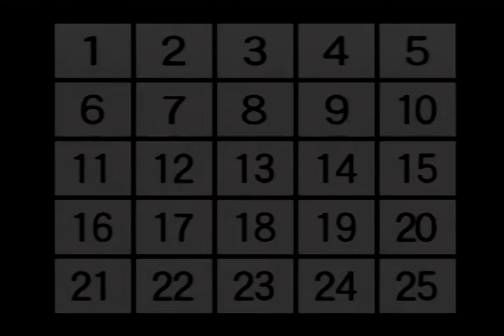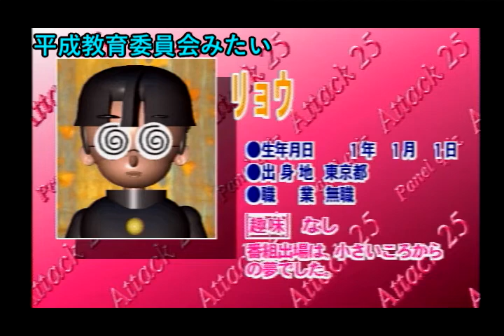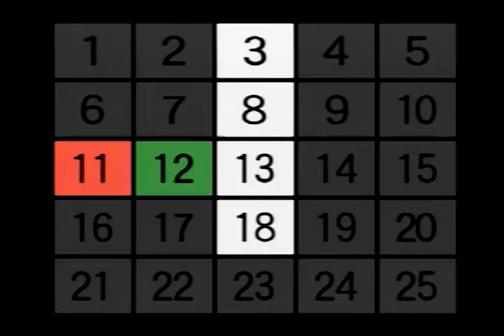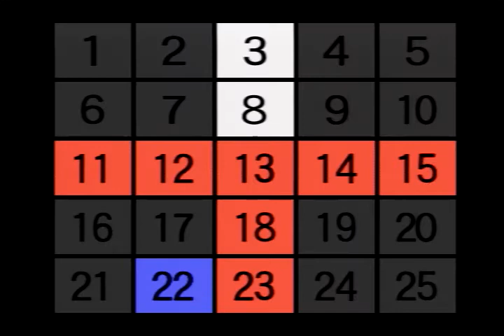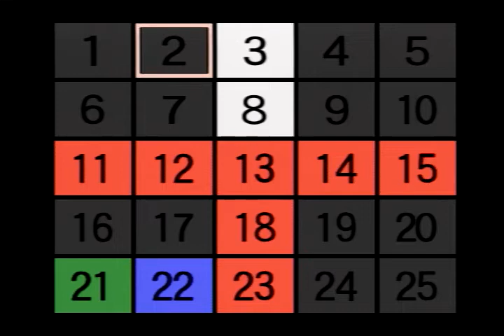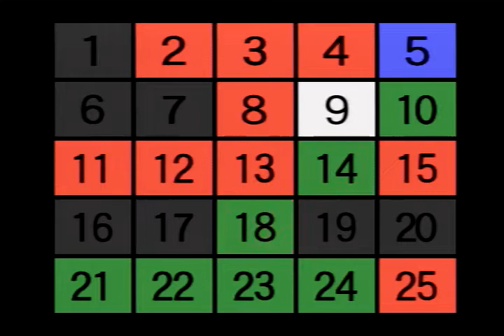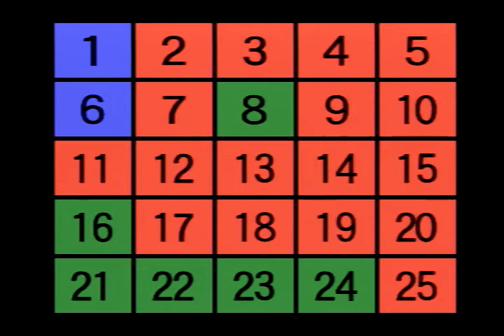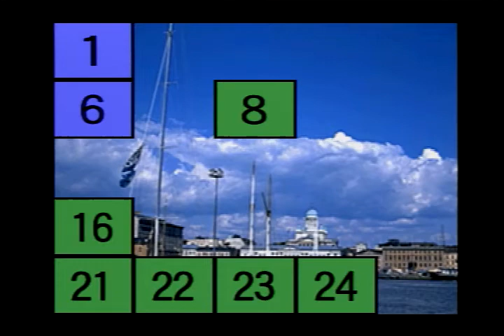#16【夫婦で対決】PS アタック25【クイズゲーム】3本勝負1戦目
PS用ソフト「アタック25」を夫婦で対戦・実況

第6弾！3本勝負の初戦。
3本勝負に負けたほうが勝者の選んだプレミアソフトを買わなければならないルールです。